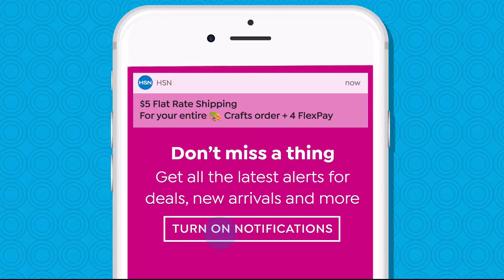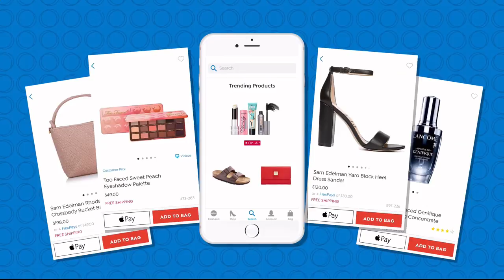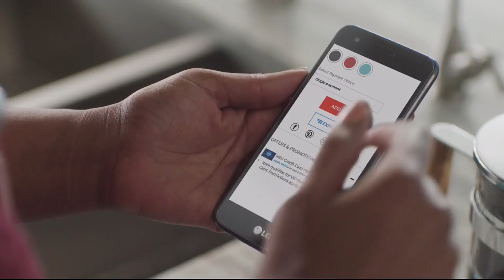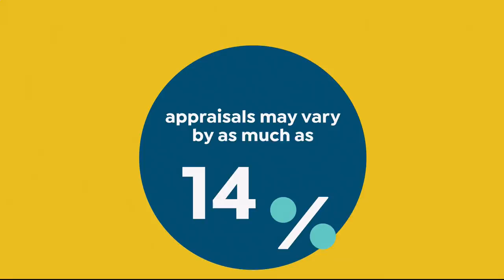HSN | Home Solutions 01.25.2019 - 11 PM